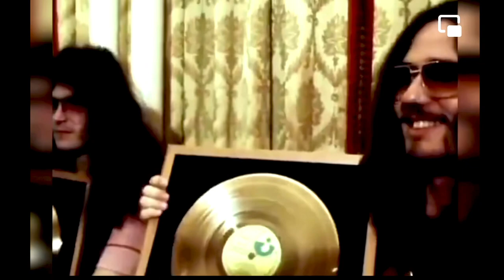Deep Purple -The Orange Juice Song (1975)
The Orange Juice Song is a song by David Coverdale and Jon Lord intended for the Come Taste the Band album, and it didn’t make the cut but much later it was included as part of Days May Come And Days May Go: The California Rehearsals, June 1975 - which was released on Purple Records on March 2000 from rehearsals at Robert Simon's Pirate Sound Studios.